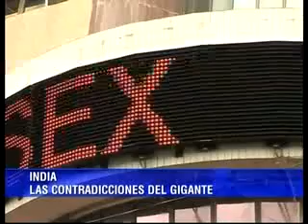DEF TV - Programa - 41 - India: Un gigante agazapado - Parte 1